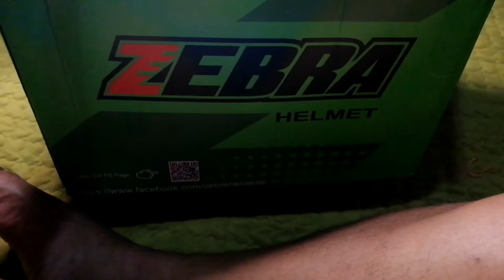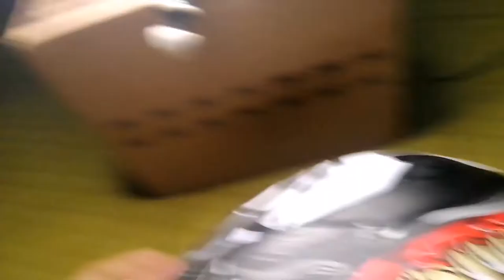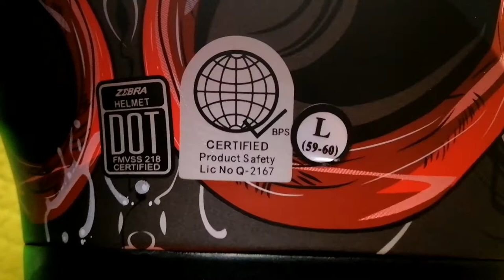ZEBRA YM-617 Helmet Unboxing and Honest Review | Cheap Motovlogging Helmet | Zebra Helmets